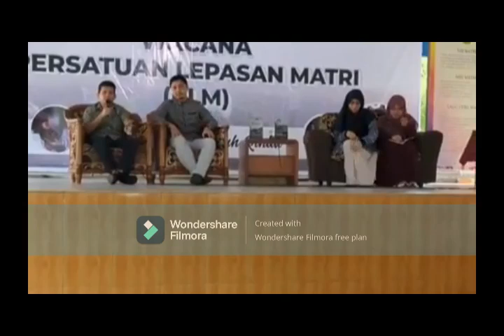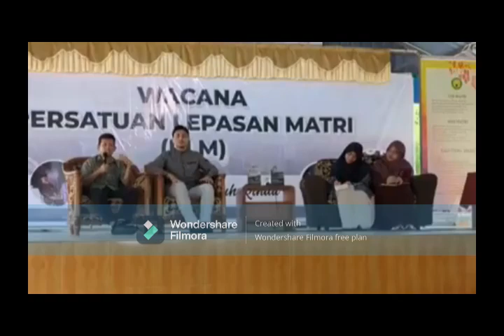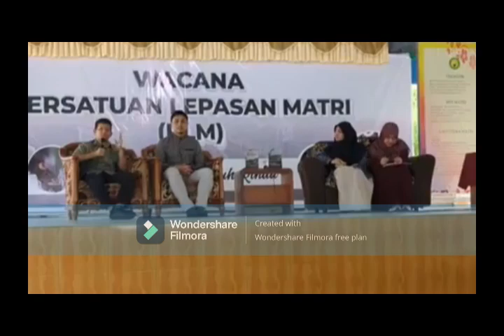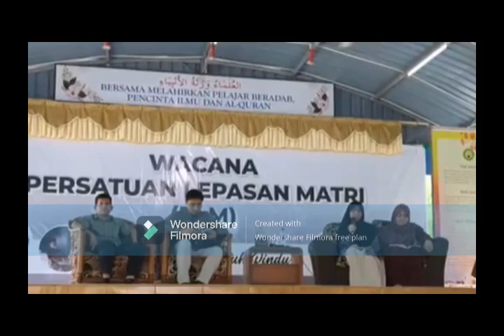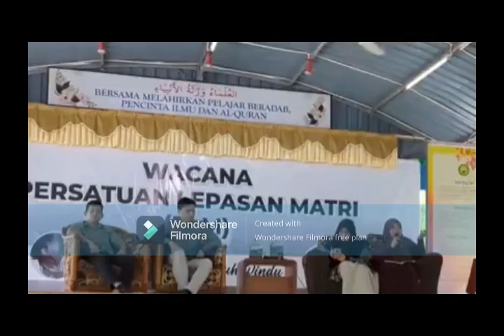Wacana PLM 2023: Forum Diskusi Buku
Forum Diskusi Buku ini telah berlangsung di Ma'had Attarbiyah Al-Islamiyah, Perlis pada 22 Julai 2023. Diskusi buku ini membincangkan dua buah buku iaitu:

1. Mendidik Untuk Bahagia: Sebuah Antologi SukaDidik
2. Catatan Ijtima' Am MATRI: Dari Tahun 2003 Hingga 2007

Moderator bagi forum ini adalah Saudara Ameerul Firdhaus bin Samsudin. Manakala panelnya terdiri dari 'Izzatun Aisyah binti Mohd Nasaruddin, Nuha binti Abd Kadir, dan Syed Ahmad Fathi bin Syed Mohd Khair.